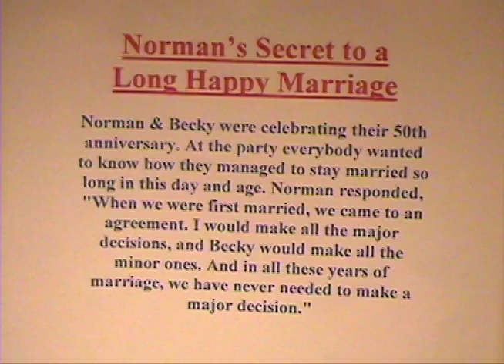Norm & Becky's 50th Part 1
50th Anniversary Celebration 2000